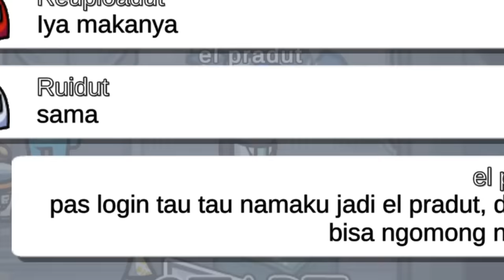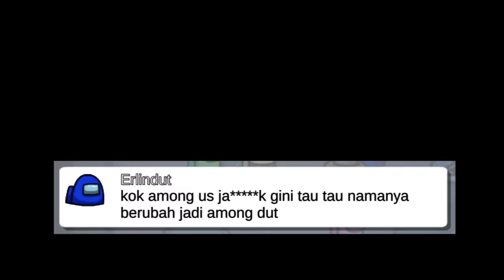IMPOSTOR RAHASIA POKEMON DI GAME AMONG US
Akhirnya profesor el prana berhasil menciptakan Pokeball. Alat ini berfungsi untuk menangkap Pokemon EHHH Impostor Rahasia POKEMON!!! Penasaran dengan kelanjutannya? Yuk tonton video ini!

Jadwal Upload:
Rabu jam 09:00 WIB
Jumat jam 08:00 WIB
Minggu jam 08:00 WIB

Yuk follow IG @el.prana
Follow juga TikTok @el.prana

EL PRANA
EL PRANA GAMING
EL PRANA AMONG US
AMONG US INDONESIA
AMONG US
IMPOSTOR RAHASIA
CARA PANGGIL IMPOSTOR RAHASIA
AMONG US IMPOSTOR
RUANG RAHASIA AMONG US
IMPOSTOR RAHASIA AMONG US
RAJA IMPOSTOR
POKEMON
POKEMON PIKACHU
POKEMON DIMANA KAMU
POKEMON BAHASA INDONESIA
POKEMON LAGU
PIKACHU
PIKACHU AMONG US
IMPOSTOR PIKACHU
IMPOSTOR RAHASIA PIKACHU
POKEBALL